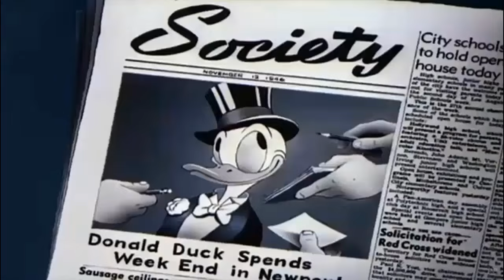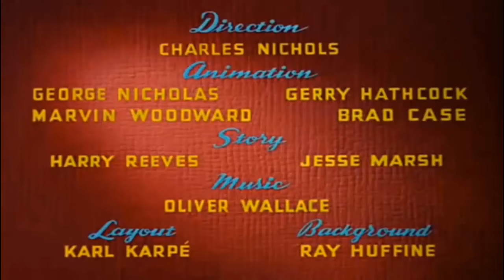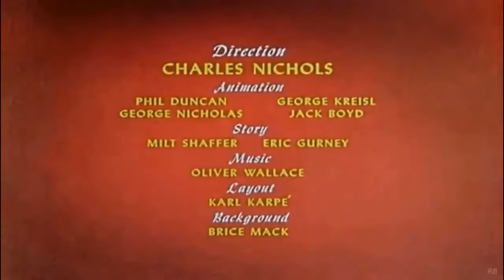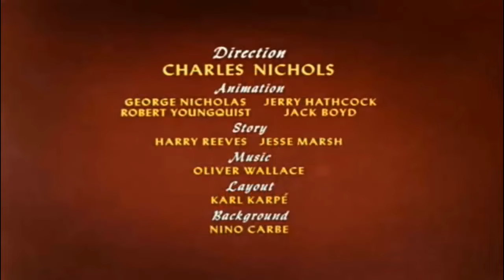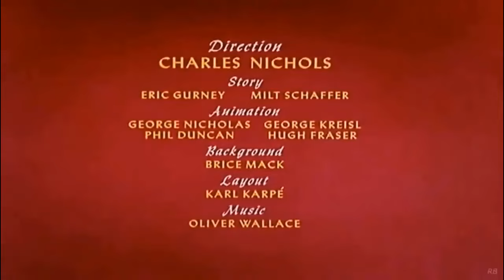дональд дак чип и дейл мультфильм - Микки Маус, Плуто на русском все серии подряд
Примечание: я преданный поклонник Диснея. Мы загрузили видеоролики в развлекательных целях и стремились продвинуть бренд мультфильма «Дональд Дак» среди множества людей по всему миру.
Извините, что загружаю видео без разрешения. Пожалуйста, не удаляйте видео моего канала с Youtube. Большое спасибо.
ᴴᴰ Анимированные персонажи Пато Дональд и Чип и Дейл — Плутон, эпизоды с Микки Маусом, завершенные новые 2023 HD.